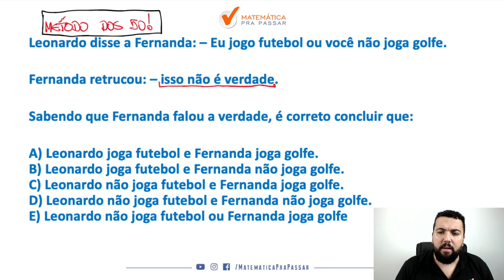Raciocínio Verbal PM CE | Quiz MPP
Você quer aprender a interpretar e resolver questões de Raciocínio Verbal para PM-CE ?

Se sua resposta for sim , então você precisa aprender a interpretar e resolver questões de  Raciocínio Verbal  para PM-CE com esse vídeo onde nosso professor, Renato , mostra todos os segredos para você detonar nas questões de  Raciocínio Verbal  para PM-CE.

Você terá um passo a passo para aprender a interpretar e resolver questões de  Raciocínio Verbal  para PM-CE de forma rápida e simples e nunca mais errar nenhuma questão de  Raciocínio Verbal para PM-CE.

Agora basta dar o play no vídeo e aprender com o Método MPP os segredos de como aprender a interpretar e resolver questões de Lógica de  Raciocínio Verbal  para PM-CE.